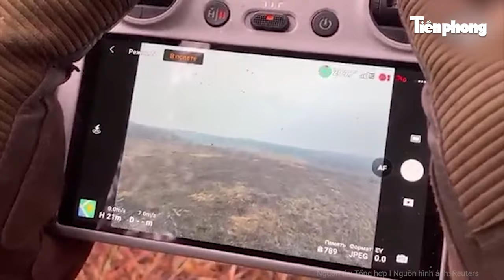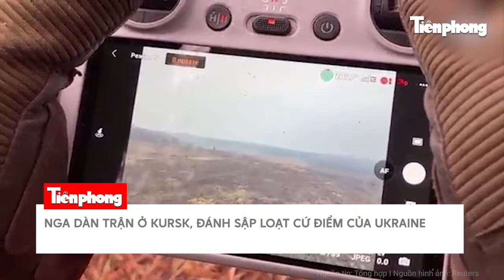Điểm nóng thế giới: Lời kêu gọi nóng của Trung Quốc; lộ điểm “lỗi thời” học thuyết hạt nhân Nga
Tiền Phong TV | Điểm nóng thế giới: Lời kêu gọi nóng của Trung Quốc; lộ điểm “lỗi thời” học thuyết hạt nhân Nga
- Trung Quốc cảnh báo nóng, đề xuất Nga sửa học thuyết hạt nhân
- Nga dàn trận ở Kursk, đánh sập loạt cứ điểm của Ukraine
- Đồng minh Nga tập trận gần biên giới Ukraine, ông Putin cảnh báo phương Tây